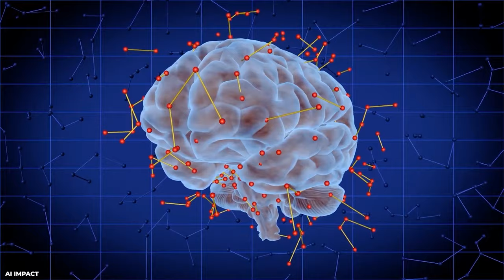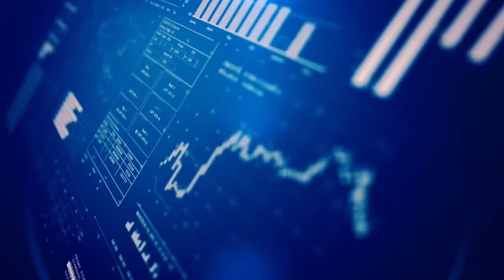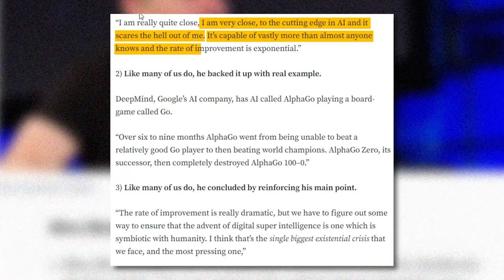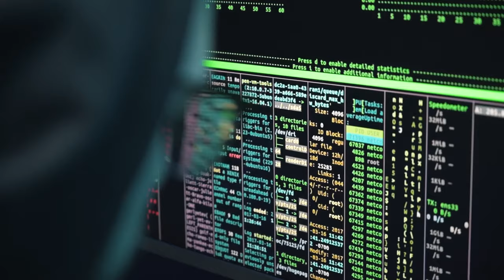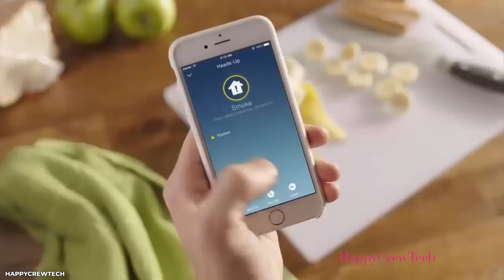Elon Musk: “AI Is FAR More Dangerous Than Nuclear Warheads”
When Elon Musk, one of the most influential people in the world, who personally invests in the development of AI says that artificial intelligence is FAR more dangerous than nuclear warheads, its probably time to listen.

In this episode, we'll explore the dark possibilities and the urgent action we need to take to prevent a potentially disastrous outcome.